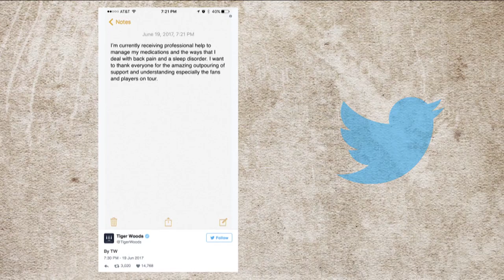Tiger Woods checks into inpatient treatment facility | GOLF.com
GOLF.com's Ryan Asselta and Sports Illustrated's Alan Shipnuck discuss Tiger Woods' inpatient treatment, and his future in golf.